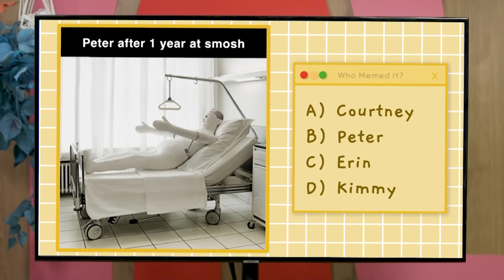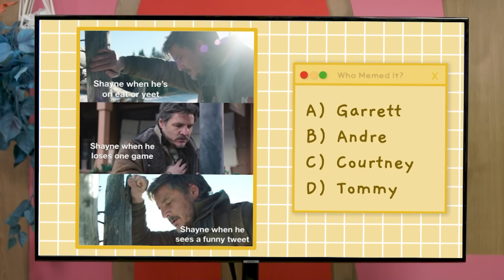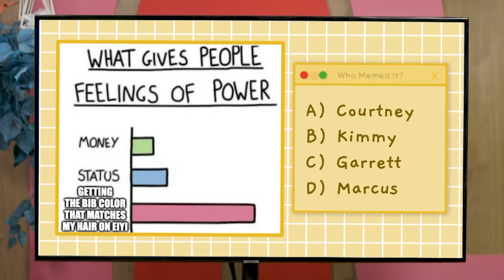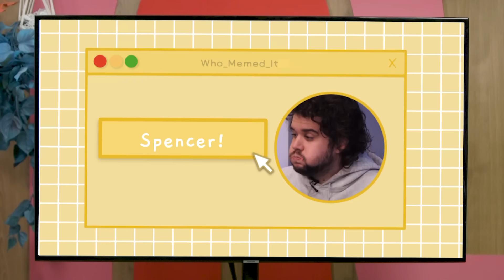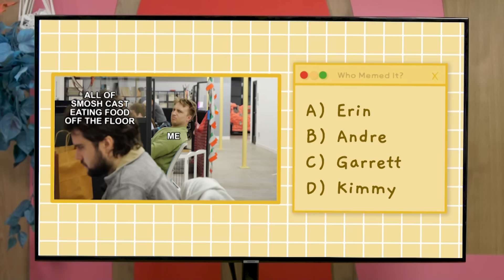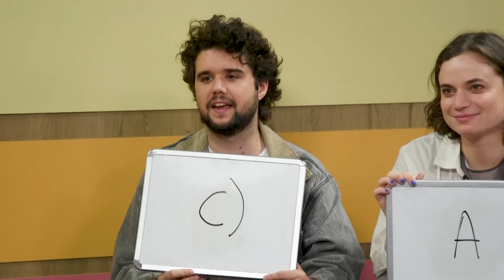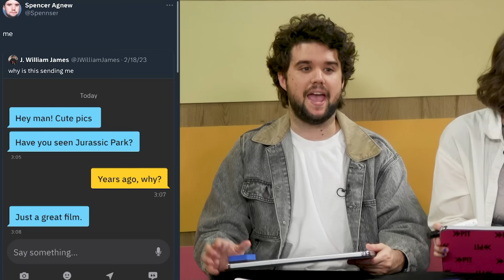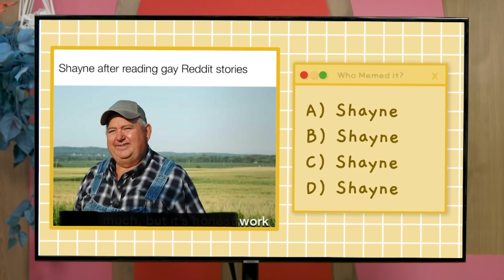Roasting Each Other With Memes (Who Meme'd It)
The memes keep coming and they don't stop coming.

Editor: Andre Gardere
Pit - AP: Kimmy Jimenez
AD: Jacqi Jones
Art Director: Cassie Vance
Art - Asst Dir.: Erin Kuschner
Art Coord.: Alex Aguilar
Audio Mixer: Greg Jones
Camera Operator: Vida Robbins
Content Manager: Lizzy Jones
Dir. Audience Dev & Distro: Rachel Evans
DIT/AE: Matt Duran
Dir. Of Photography: Brennan Iketani
GFX: Brittany Hobbs
Post Manager: Luke Baker
Production Coord: Heidi Ha
Production Asst: Marcus Munguia
Production Manager: Jacqi Jones
Sr. Dir. Of Production: Zoe Moacanin
Talent Coord: Selina Garcia
Wardrobe Supervisor: Alicia Balderas
Art Intern: Courtney Chapman
Digital Content Intern: JJ Guidry